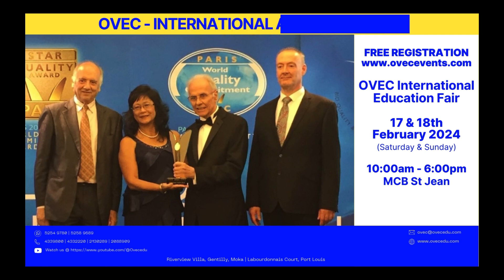OVEC February Fair 2024 - Come meet top universities!